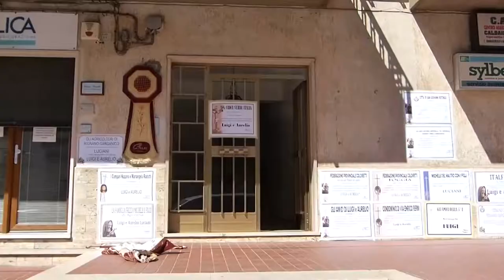REGIONE, BENEFICI AI FRATELLI LUCIANI